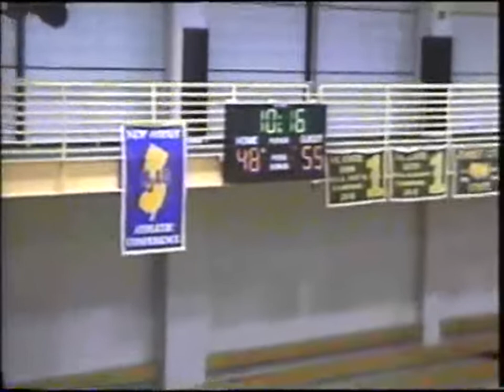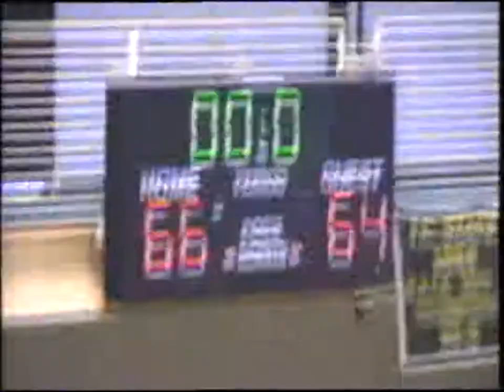GREAT GOTHIC GAMES: 02-01-03 MBasketball NJCU 66, Rutgers Camden 64